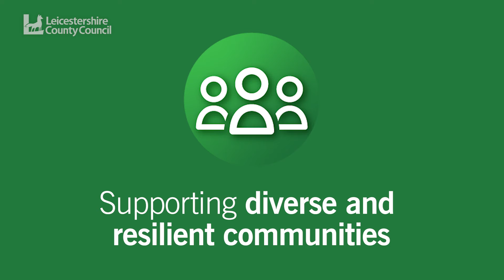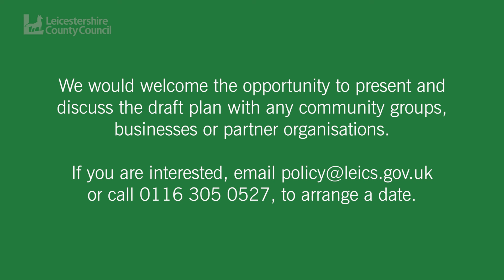People urged to get involved in major consultation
We want to hear your views on our Strategic Plan - a major blueprint setting out our services for future years. We’d like to know whether we’ve included what’s important to you and your community.